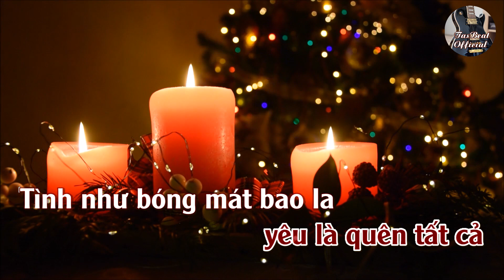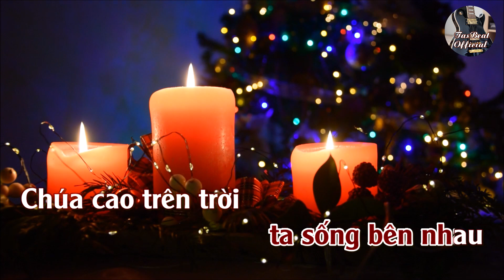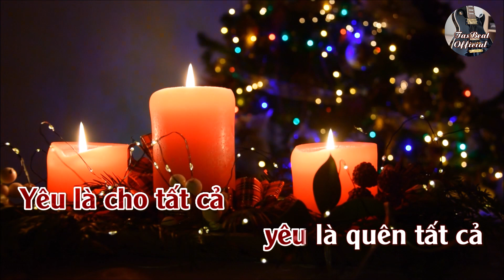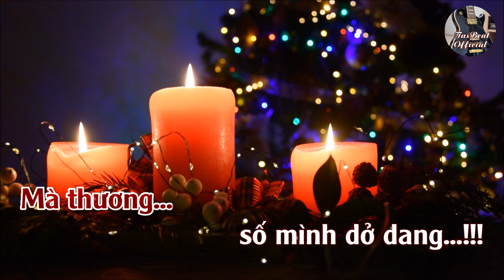Karaoke Nhớ Một Ánh Sao Tone Nữ Trầm | TAS BEAT